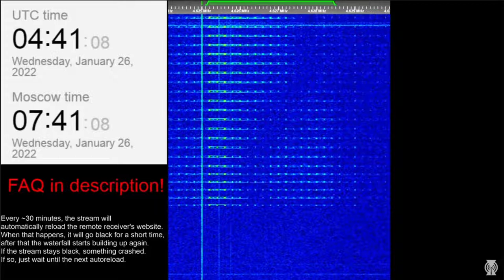26 January 2022 04:40:39 UTC - UVB-76 (The Buzzer) is back